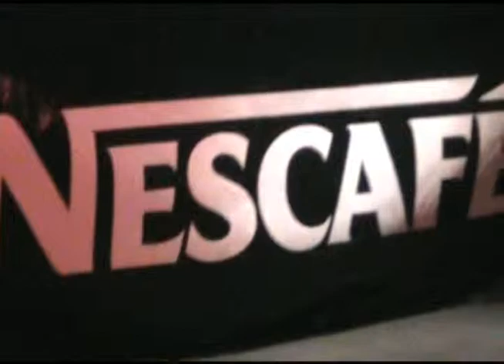fifpl2009 Petit dejeuner cinema